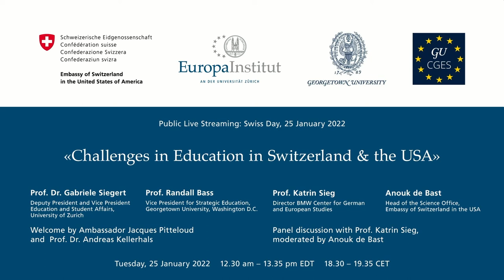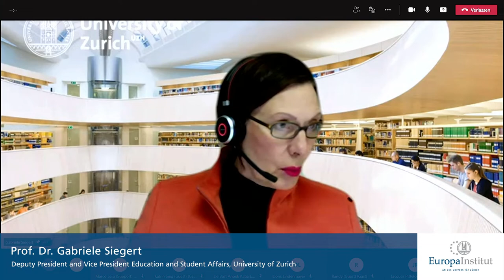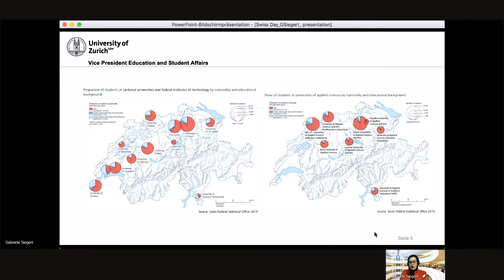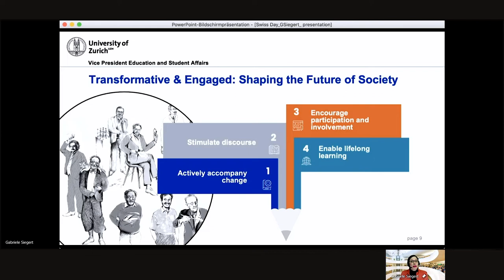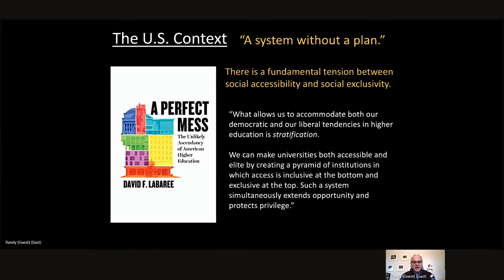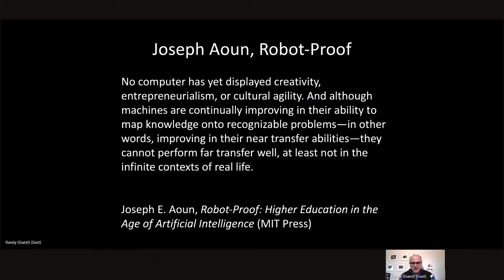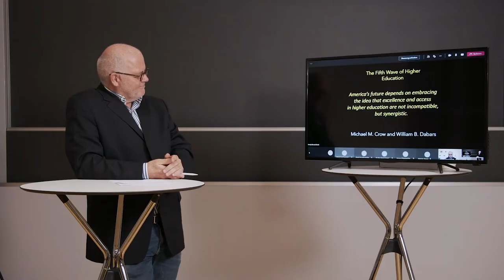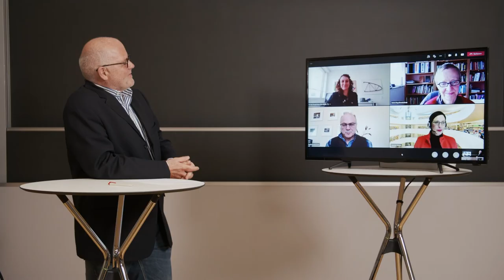Challenges in Education in Switzerland & the USA, 25.01.2022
Keynote speakers:

Prof. Dr. Gabriele Siegert
Deputy President and Vice President Education and Student Affairs, University of Zurich

Prof. Randall Bass
Vice President for Strategic Education,  Georgetown University, Washington D.C.

Welcome by :

Ambassador Jacques Pitteloud
Ambassador of Switzerland to the USA

Prof. Dr. Andreas Kellerhals
Director Europa Institut at the University of Zurich

Panel discussion:

Prof. Katrin Sieg
Director BMW Center for German and European Studies

Anouk de Bast, Moderation
Head of Office of Science, Technology and Higher Education at Embassy of Switzerland in the USA